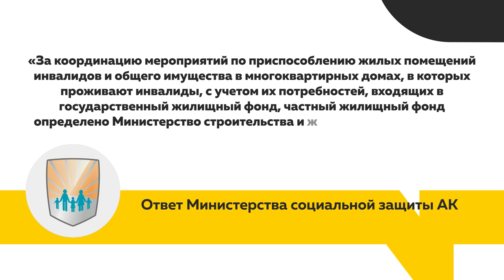Как выйти на прогулку с 4 этажа обычной хрущевки, если ты прикован к инвалидному креслу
Герой нашего следующего сюжета прикован к инвалидному креслу уже семь лет. Выйти на прогулку   для него непосильная задача.  С 4 этажа обычной хрущевки супруга буквально тянет его на себе.  Причем, инвалидные коляски у него целых две. Как помочь таким людям, если старые дома для этого не предназначены